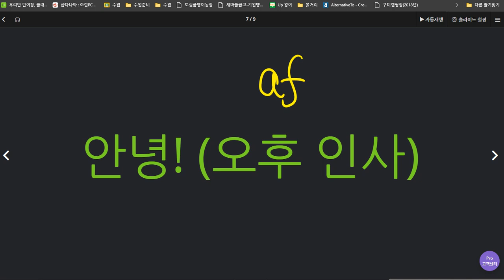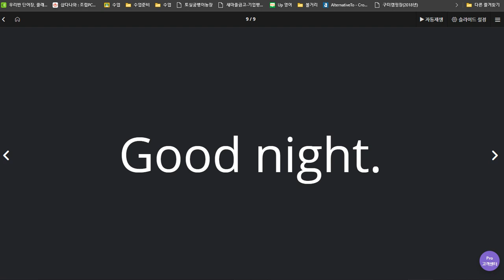이채빈 2020 07 07 쓰기연습 필요